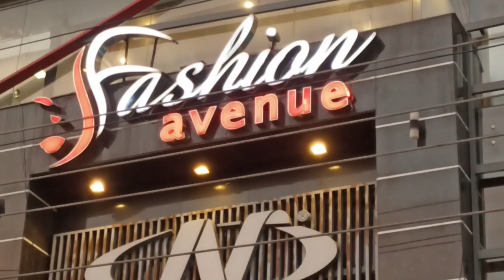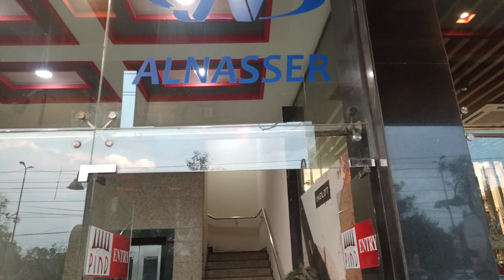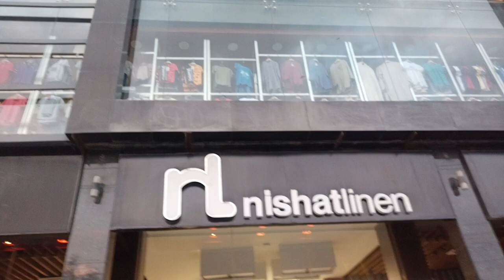Iqbal Town Lahore